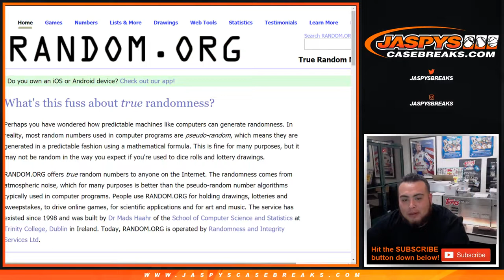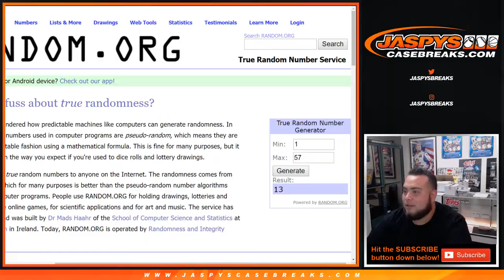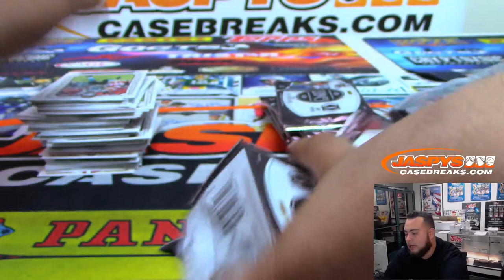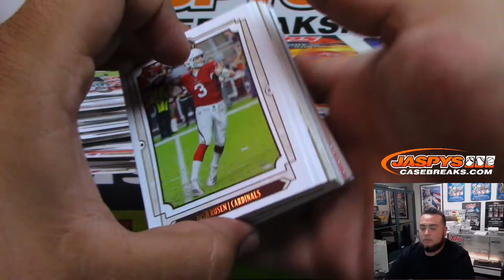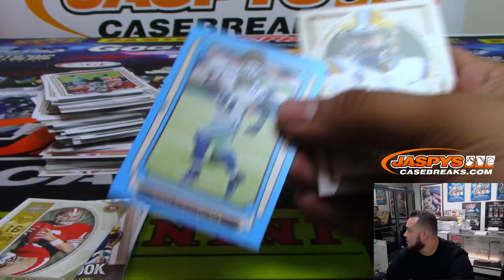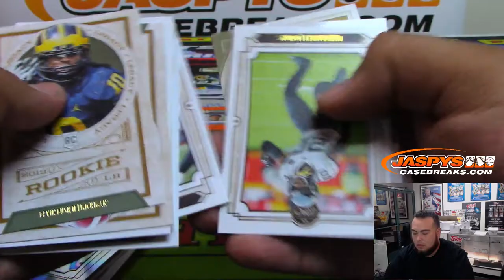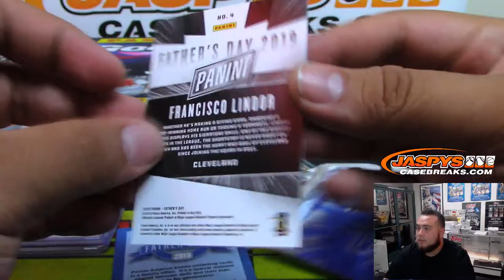SUN. 6/30 - 2019 PANINI LEGACY FOOTBALL PERSONAL BOX BREAK + 1 FATHER'S DAY PACK (RYAN)